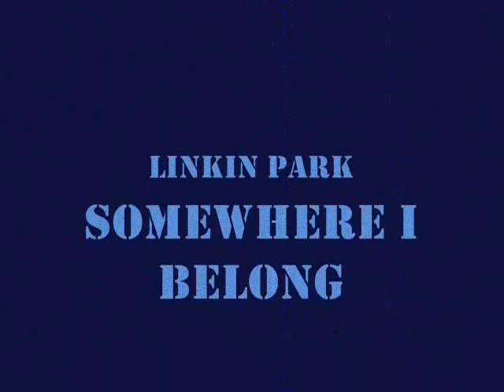Hamsters wanna feel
the hamster version of heroes wanna feel^^